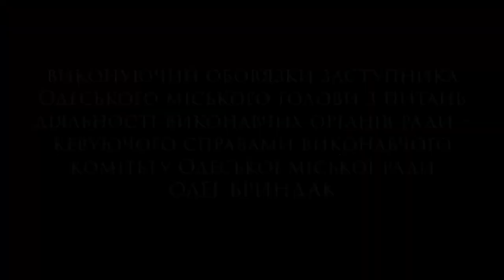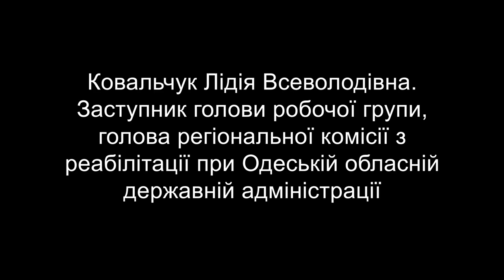Розпочалася архівно-пошукова робота щодо увічнення пам'яті жертв політичних репресій 1937-38 рр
Коментар виконуючого обов'язки заступника Одеського міського голови - керуючого справами виконавчого комітету Олега Бриндака